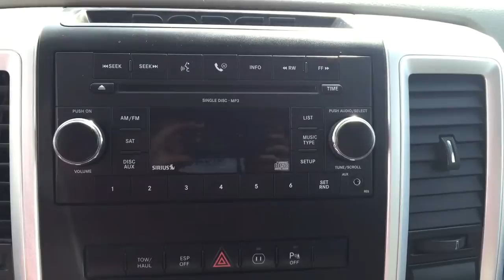Pre-owned 2009 Dodge 1500 | Near Calgary, AB | Davis Chevrolet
4.7L V8, cloth interior, box-liner, Bluetooth capabilities, rear park assist, power sliding rear window, and tilt steering, sound like the great features your looking for in your next truck?! Look no further this Grey 2009 Dodge Ram 1500 comes with all the above mentioned features and more such as power locks, windows, mirrors, and seats, AM/FM radio, auxiliary input, USB port, automatic headlights, steering wheel media controls, cruise control, tow hitch receiver, comfortable seating for 5 and much more!!

With every vehicle Davis Chevrolet GMC Buick takes pride in offering Great Quality care such as a 150 Point GM Certified Inspection, 24/7 Roadside Assistance, Free Carproof with every vehicle and more! We have financing as low as 0.9% OAC On select models and excellent warranty packages available. We have knowledgeable, non-commissioned staff ready and available to help you with your vehicle choice. Davis Chevrolet uses a 3rd party company to help generate the best possible price for your vehicle in today’s market! You won’t be disappointed. This vehicle will sell quickly, so act fast! Davis Chevrolet GMC Buick is proudly serving cities in Alberta including Airdrie, Calgary, Edmonton, Red Deer, Okotoks, Lethbridge, Medicine Hat, Cochrane, Fort McMurray, and Lloydminster as well as Regina, Saskatoon, Swift Current, Kelowna, Kamloops, and Cranbrook.

138835